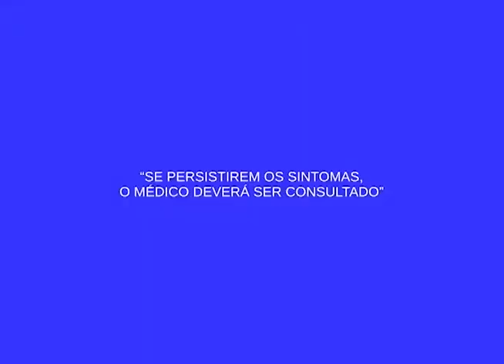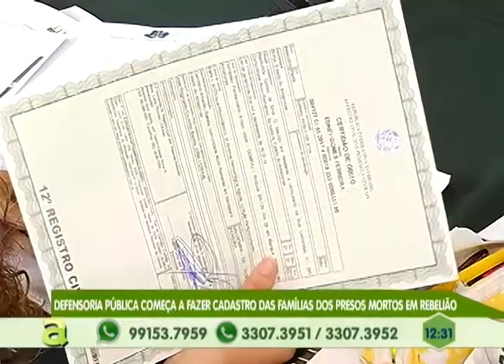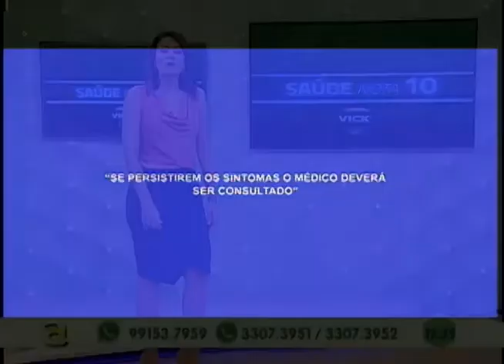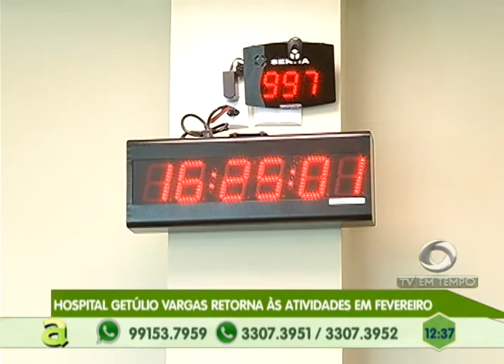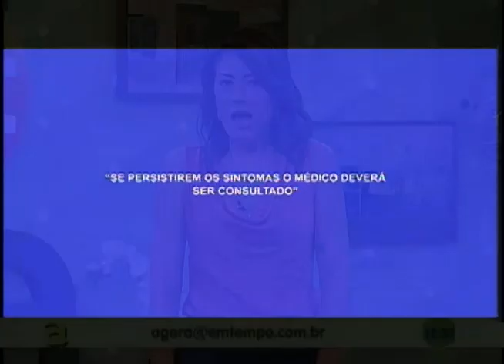Banda Balanço da sanfona faz a festa no Programa Agora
05º BLOCO AGORA 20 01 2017 - Banda Balanço da sanfona faz a festa no Programa Agora